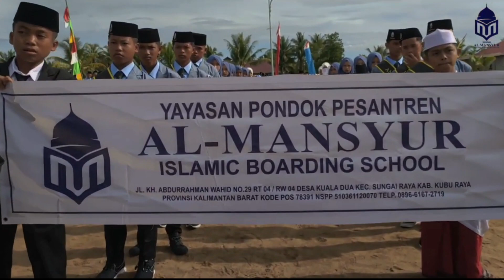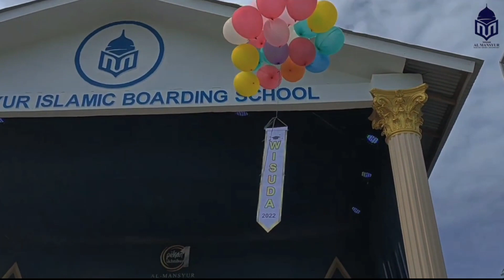GALERI WISUDA DAN MALAM PEKAN IKHTIBAR KE 1 PONPES AL MANSYUR ISLAMAC BOARDING SCHOOL KUBURAYA